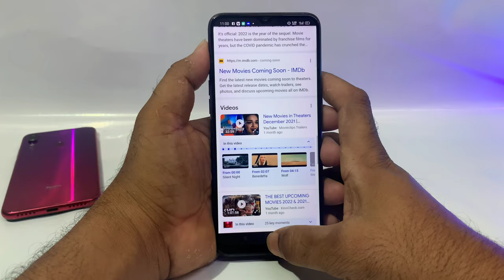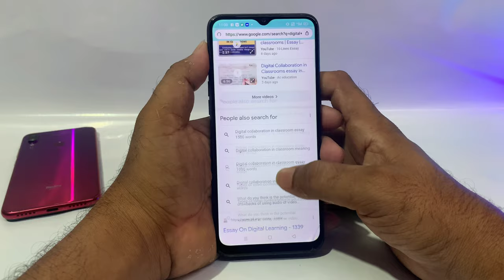Best secure browser for Android || Fastest and Secure Browser for 2022 | New High-speed Browser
Best securebrowser for Android || Fastest and Secure Browser for 2022 || New